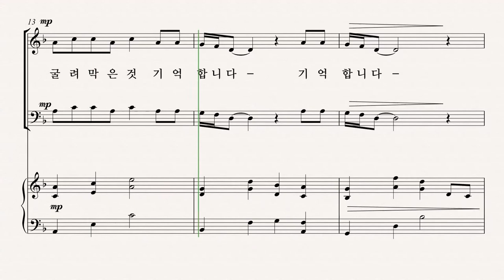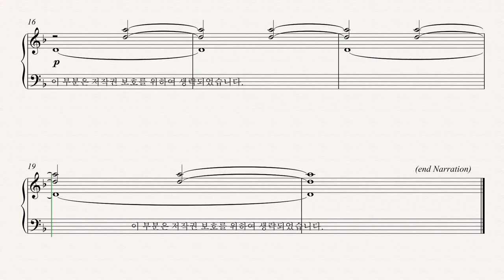[부활절 칸타타] '십자가의 기억' 12.세마포 (Pepper Choplin) - Bass